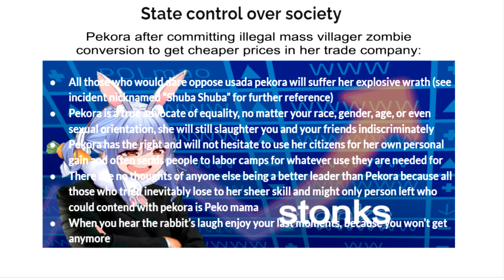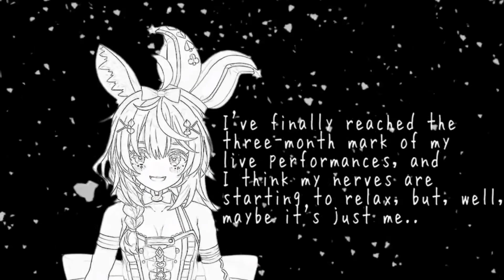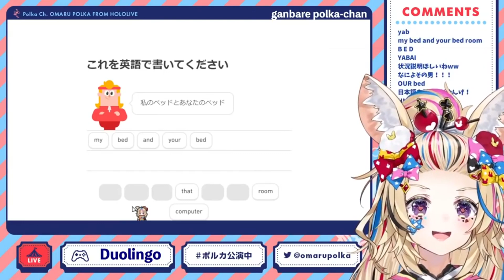THE Most Underrated Vtuber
Omaru Polka is one of Hololive's most talented Vtubers who has been ignored for to long so I took it upon myself to talk about how talented she really is (with a lot of simping of course).

I used many different videos, animations, fan creations, and drawings in the video so If I used something of yours and feel I didn't credit it please tell me and I'll fix the issue immediately I don't claim to own any of these things and want to do the best to be a good impact on the community not a negative one so please let me know it must have been a careless mistake on my part